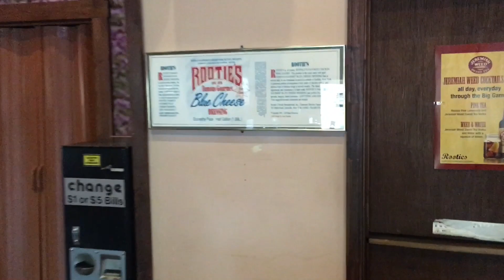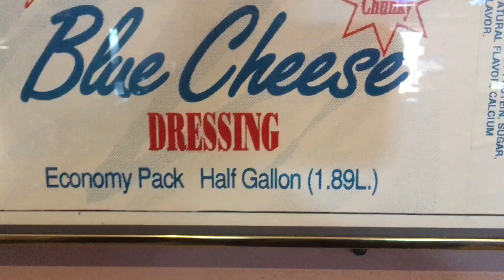Rootie’s Sports Bar and Grille Review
Rootie’s is a family owned sports bar and grill that has been in business since 1978. It originated in Buffalo, NY, and as you might expect, specializes in wings. Their Buffalo wings lived up to the hype, but the charcoal-grilled barbecued wings caught me off guard. They are truly one-of-a-kind. The sauce and the blue cheese are homemade and the flavors complement each other perfectly. The menu is not limited to wings, and has enough options to satisfy anyone. If you are a Bills fan, you gotta check this place out ASAP.